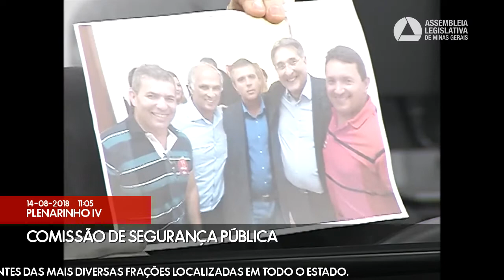14/08/2018 10:00 - Comissão de Segurança Pública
Finalidade da audiência: Debater a carga horária dos policiais e bombeiros militares e, novamente, buscar soluções junto às corporações para se fazer cumprir a Lei Complementar nº 127/2013, de modo a interromper a contínua prática de ilegalidade pelos comandantes das mais diversas frações localizadas em todo o Estado.